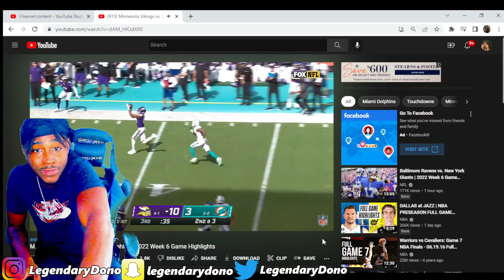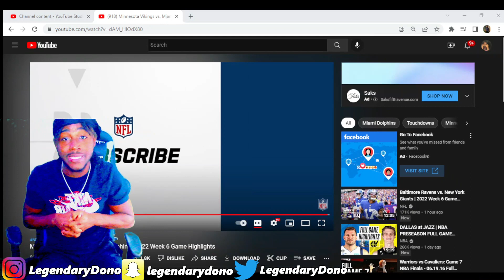Minnesota Vikings vs Miami Dolphins 2022 NFL Week 6 Highlights Reaction!